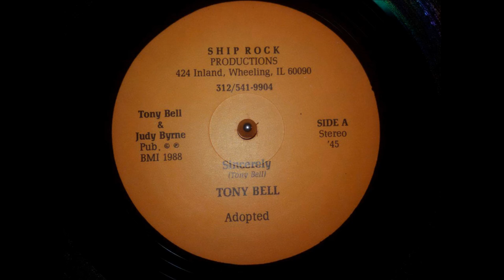TONY BELL SINCERELY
BAD 12 1988 OBSCURE DIGI LOVERS BUT WHAT A TUNE ENJOY ! THE DUB FACE B IS CRAZY UPLOAD AFTER